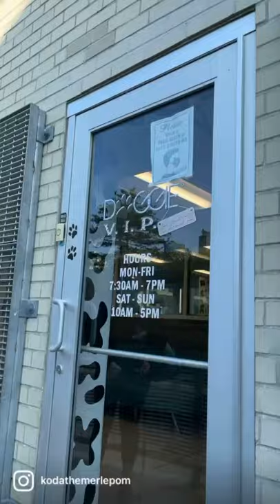A day in a life of my Pomeranian, Doggie VIP edition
Koda is a blue merle Pomeranian is located in Philadelphia. In this video, Koda visits her favorite place Doggie VIP. They take such good care of her and she loves going. We take her here a couple times a week!

Connect with Koda

Videos